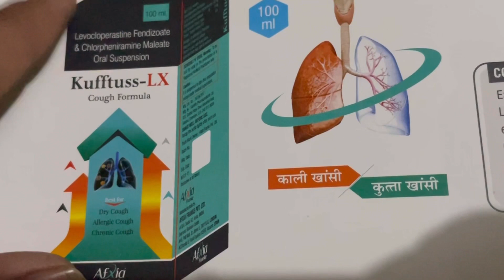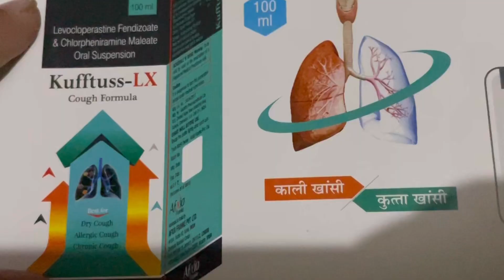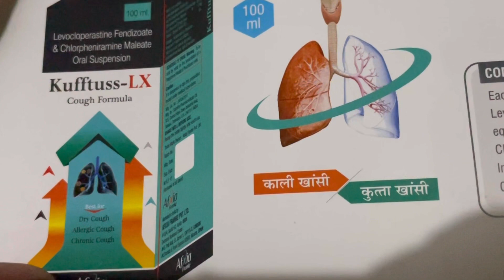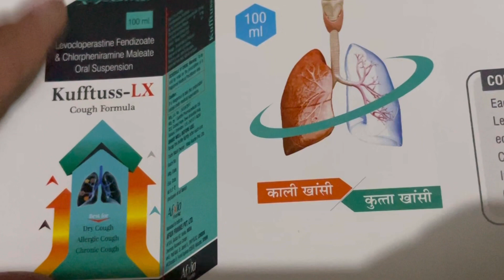Kufftuss LS Syrup | Levosalbutamol Sulphate Ambroxol Hydrochloride And Guaiphenesin Syrup